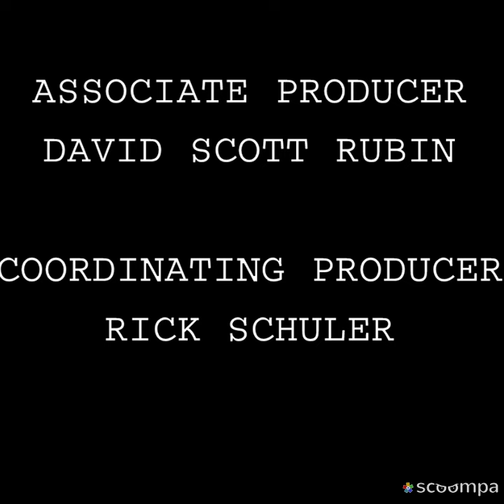Taahm - end credits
MICAH